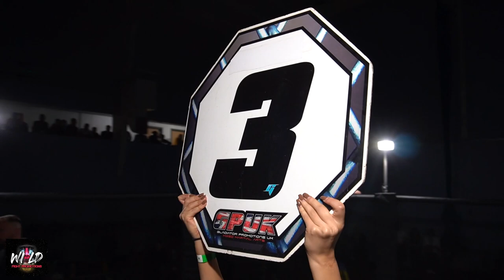Ben Tilford VS Benny Pattinson - WFP1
Ben Tilford VS Benny Pattinson
K1 Bout